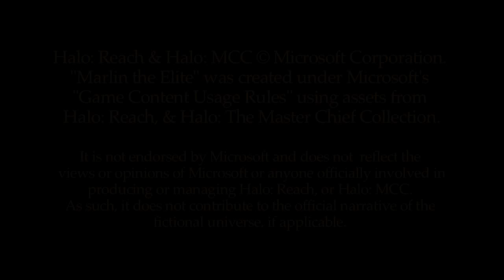Marlin the Elite - Episode 97: Battleground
The ninety-seventh episode of Marlin the Elite: Cotton Swab shows Marlin around the new SWAB Team facilities, but their tour is cut short by an unexpected foe.

DIRECTOR'S NOTES:
Hope everyone enjoyed the episode. Much like many of our other videos, it turned out longer than expected, but that's just more enjoyment for you! This is the first episode where we used Halo: 2 Anniversary's multiplayer. As you can see, even though we're not moving the series over from Reach, that doesn't mean we won't incorporate some elements of newer Halo games.

Marlin the Elite was created under Microsoft's "Game Content Usage Rules" using assets from Halo: Reach and Halo: MCC. It is not endorsed by Microsoft and does not reflect the views or opinions of Microsoft or anyone officially involved in producing or managing Halo: Reach or Halo: MCC. As such, it does not contribute to the official narrative of the fictional universe, if applicable.